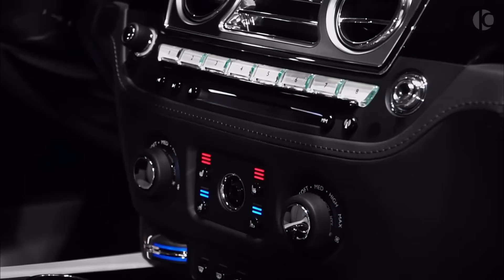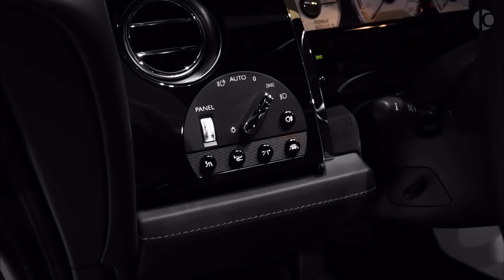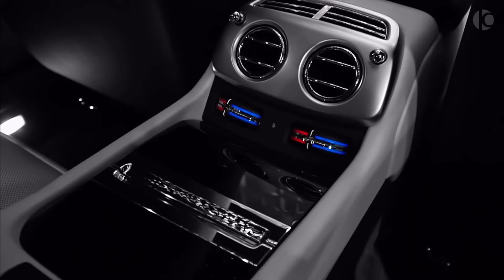2020 MANSORY Rolls-Royce Wraith – Wild Luxury Coupe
Rolls-Royce Wraith by Mansory (2020) – Interior and exterior design engine: V12, 6.6 L, 636 Ps, 80Nm